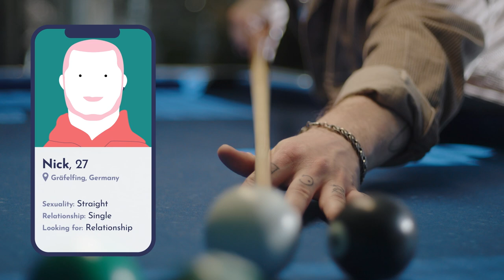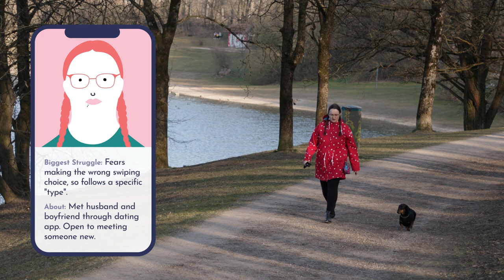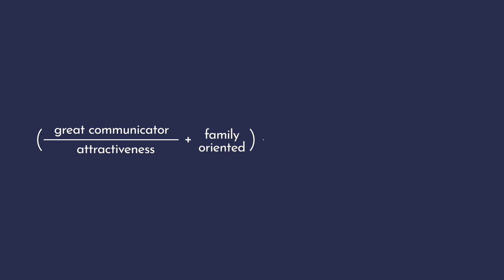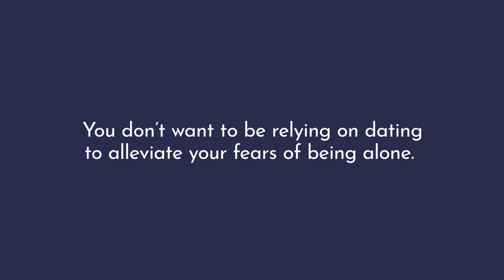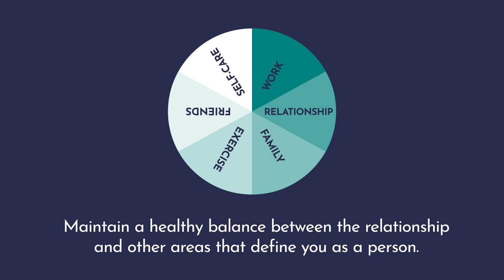Mastering the Art of Online Dating: Discover Meaningful Connections (Episode 1)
Are you in need of expert online dating advice? Look no further! Join our real-life protagonists on a captivating journey as they skillfully navigate the dynamic world of digital matchmaking.

In this episode of "It's A Match", we delve into the depths of online dating, offering invaluable tips and strategies to help you succeed.Whether you're a seasoned online dater or a complete beginner, this episode is packed with expert advice, relatable stories, and surprising revelations that will help guide you to online dating triumph.

Discover the secrets to forging meaningful connections online and unlock a fresh perspective on love, relationships, and the transformative power of online dating. From understanding your intentions in dating, combating the feeling of loneliness and learning how to use single life productively for self development - our expert insights will steer you in the right direction.

With this comprehensive exploration of online dating tips, strategies, and safety, you'll gain the confidence and knowledge needed to navigate this digital landscape. Prepare to embark on a captivating journey toward finding genuine connections, all from the comfort of your screen.

📅 Book a complementary and personalized coaching session with me! Let's get to know each other and eplore how I can assist you in navigating the complexities of life, relationships, and everything in between.

💥 Visit my IG for more resources to supercharge your online dating journey.

📢 Share this episode with friends who need a little boost in their love lives. Spread the love and help them find their perfect match!

Lilian Czolbe Productions in cooperation with University of Television and Film Munich
Producer/Director/Script/Editor Lilian Czolbe
Motion Graphics Designer - Jessica Drechsler
Production Assistant - Elisabeth Plattner
Director of Photography - Natalia Mamaj
Camera Operators - Louis Dickhaut, Lilian Czolbe
Camera Assistants - Louis Dickhaut, Paula Tschira, Felix Pflieger, Florian Berwanger, Micky Graeter
Sound Engineer - Julis Lybeshari
Beat Producer - TLB
Script Editor - Oli Lipski
Dramaturgical Consultation - Vera Drude
Narrator - Nadeen Lightbody
Color Grading - Claudia Fuchs
Sound Designer- Micha Arens
Rerecording Mixer & Dialog Editor - Gerhard Auer
Project Supervision - Prof. Tom Fährmann
Line Producer - Ina Mikkat

Protagonists - Tina Kuo, Mohamed Hicham, Thomas-Jamal Williams, Nick Zentgraf, Sabine Jagic
Couples - Kristina & Kohei Otsuka, Jessica Beeck & Anthony Jones, Jessica Drechsler & Christopher Timothy Charles